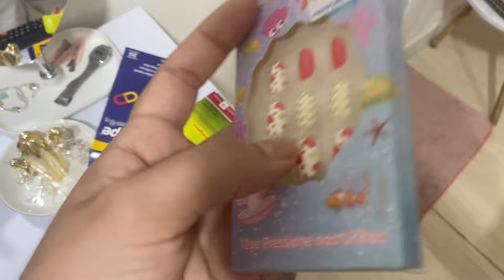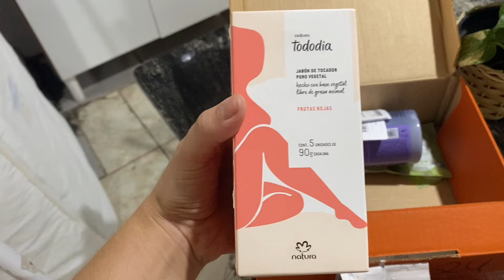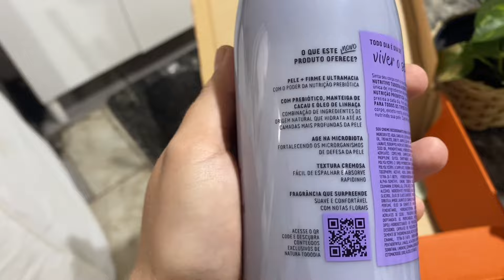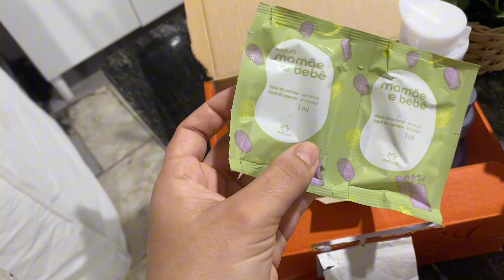DIA DE AUTOCUIDADO PARA REAGIR 🤒| MEU PRIMEIRO RECEBIDO DO CANAL 😍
minha consultora 🥰😍